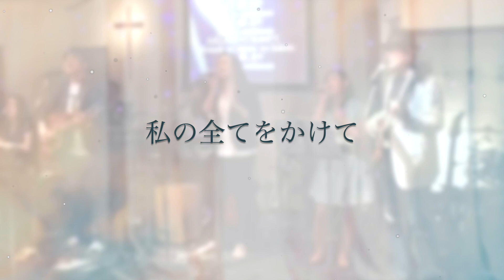「主よ愛します」｜07｜HOLY PLACE｜HALLELUJAH MUSIC VOL. 10｜LYRIC VIDEO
「主よ愛します」
作詞 / 作曲：山川真紀子

主よ愛します
主よ愛します
私の全てをかけて
主よ愛します

・ハレルヤミュージックのダウンロードとストリーミング

・ハレルヤチャーチ高松のホームページ/CD注文

「山川牧師ファミリーへの献金」

百十四銀行 口座番号
普通  長尾支店255
0559665
ヤマカワテッペイ

記号 12170-3
番号 11367941
ヤマカワ テッペイ

百十四銀行
川島　支店
普通　0623650

「ハレルヤチャーチ高松への献金」

百十四銀行  普通
店番 227   口座番号0597591
ハレルヤチャーチ高松 牧師 山川哲平

郵貯銀行
記号　16330
番号　19115551
キョウダンニホンデンドウタイ　ハレルヤチャーチタカマツ